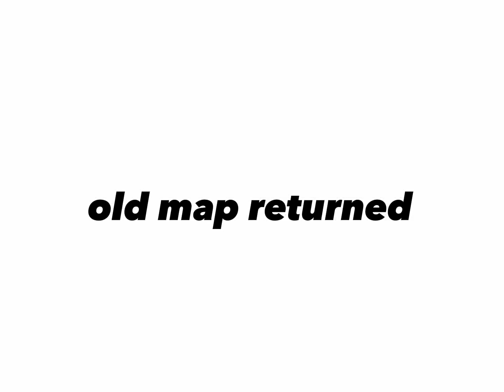Old Map has returned in Slap Battles: Fanmade